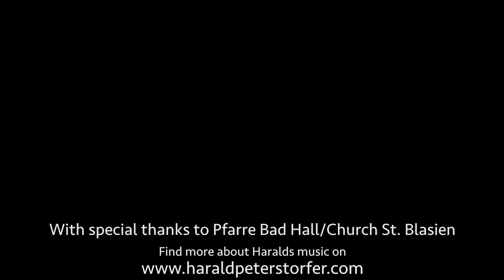"Leaving the Past Behind" John Doan played by Harald Peterstorfer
A little while ago I asked my friend John Doan, if he had any compositions that he had never played - and he gave me one of his most recent works "Leaving the Past Behind"...wow, what a honour!"

Leaving the Past Behind"
Composed by John Doan
Played by Harald Peterstorfer

With special thanks to Pfarre Pfarrkirchen bei Bad Hall - Church St. Blasien!